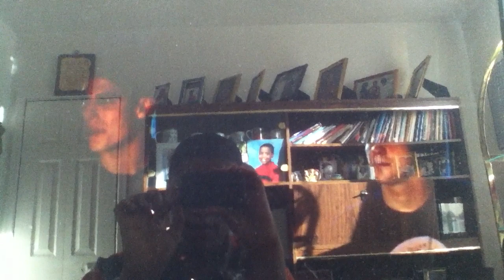Yours, Mine and Ours Fight Scene